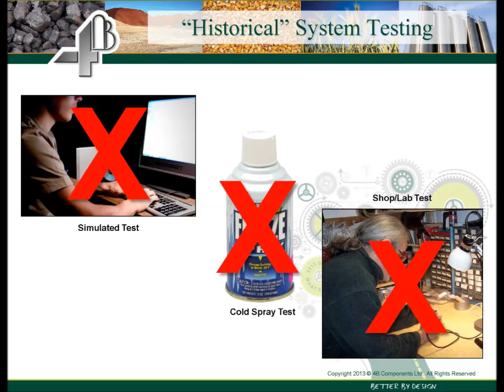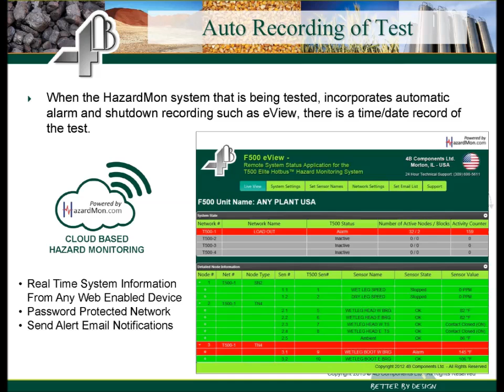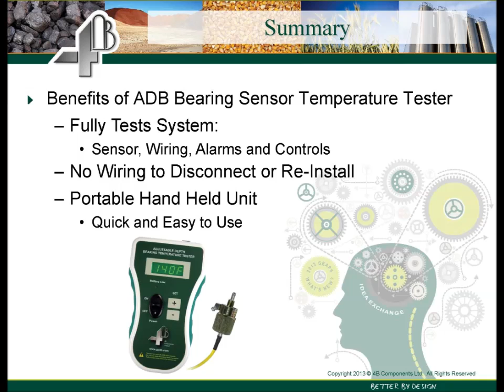ADB-Tester-GEAPS-presentation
Presentation of the ADB Bearing Sensor Tester.
The ADB Sensor Tester has been designed to test 4B adjustable depth bearing (ADB) temperature sensors in the field.  This hand held test unit features an integrated heating block specifically designed to have a 4B ADB sensor directly inserted.  With integral controls and temperature display, the unit heats the sensor to the desired trip point, and allows quick and easy real life testing of the sensor and temperature monitoring system.